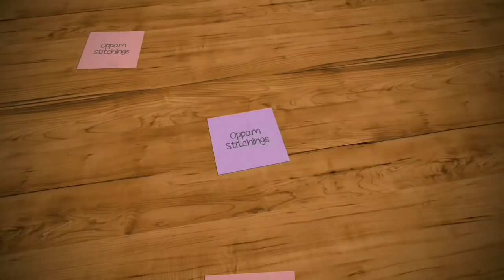Patiala pant cutting and Stitching Malayalam Part 2